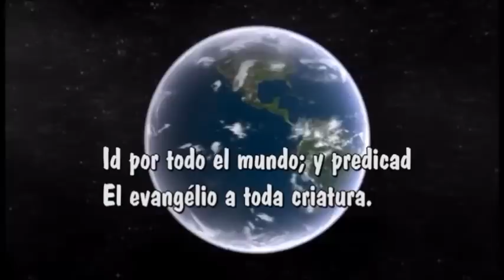MARTINA OSORIO VOL 5